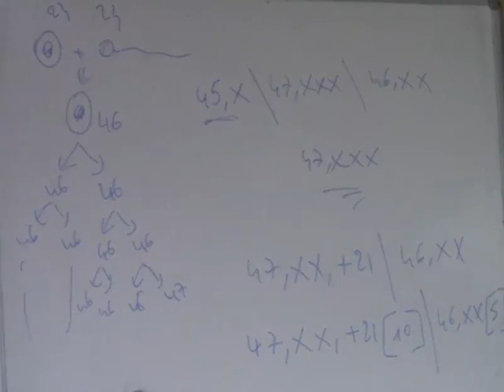ABERRATIONS CHROMOSOMIQUES PARTIE 5